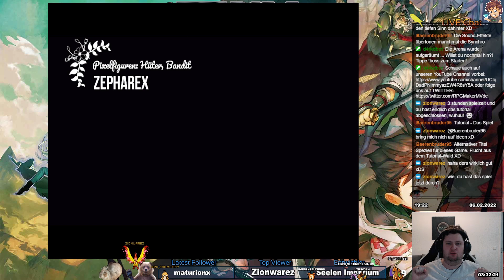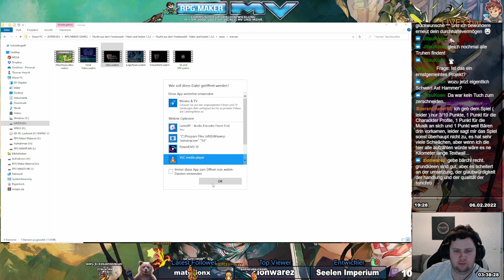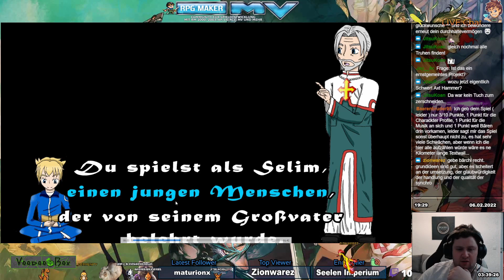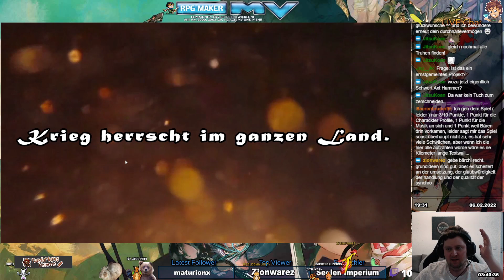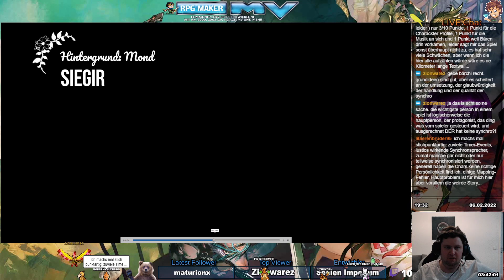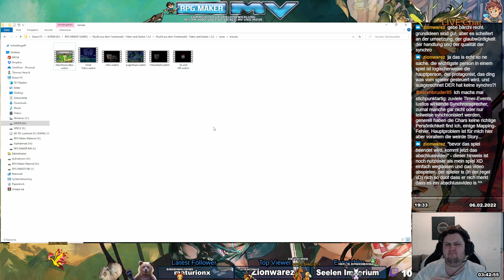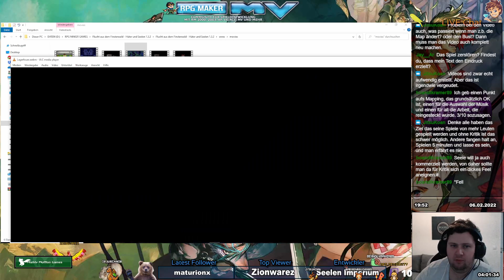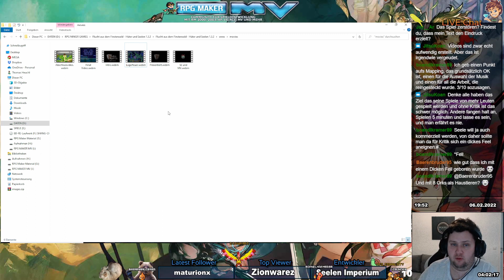Flucht aus dem Finsterwald - Folge 5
Heute spielen wir einen kleinen Teil von einem Spiel, welches "Seelen Imperium" erstellt hat. Es ist ein Ausschnit aus seinem eigentlichen Spiel. Werden wir dem Wald entfliehen können?